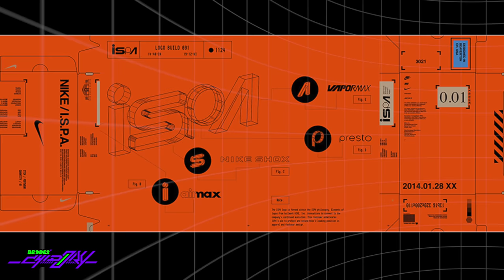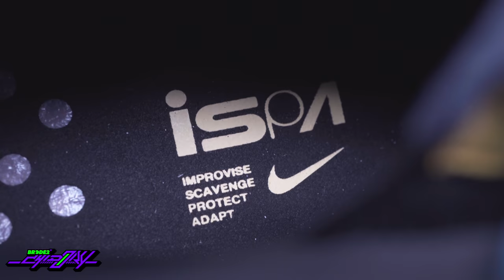Nike ISPA Drifter: Tecnología, innovación y tradición - BRCDE2 Chidory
Conoce a profundidad los nuevos Nike ISPA Drifter en nuestra segunda BRCDE2 Chidory Review. Una propuesta nueva que reúne lo mejor de la tecnología, innovación y la tradición en un par de sneakers.

Sigue a @BRCDEvg para más contenido